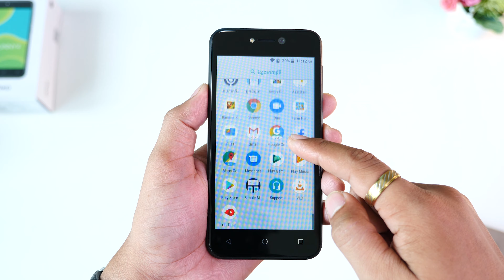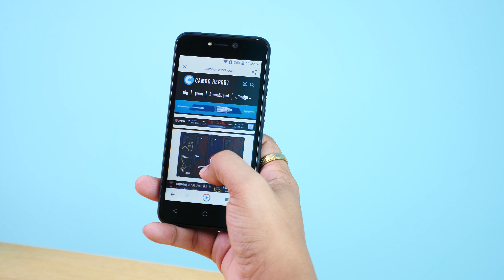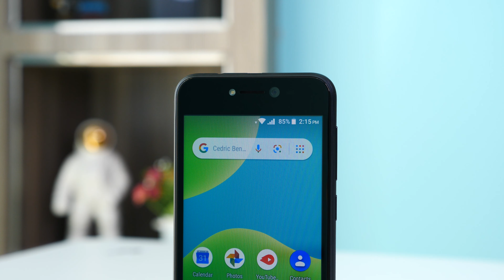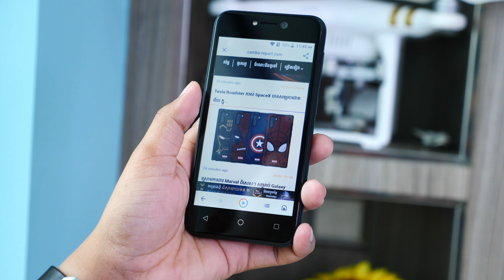Wiko Sunny 4 Review: សាមញ្ញ ធ្វើការបានច្រើនមុខ និងមានតម្លៃត្រឹមតែ $55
Wiko Sunny 4 មិនមែនជាស្មាតហ្វូន ដែលមានកម្លាំងម៉ាស៊ីនខ្លាំង និងមានផ្នែករឹងល្អៗ តម្លៃថ្លៃនោះទេ តែវាត្រូវបានផលិតមក ជាមួយលក្ខណៈសម្បត្តិ ក្នុងកម្រិតមធ្យមមួយ សម្រាប់អ្នកដែលចង់បាន ស្មាតហ្វូនតម្លៃធូរថ្លៃ ដើម្បីយកមកប្រើប្រាស់ទូទៅ។ ស្វែងយល់ពីវាបន្ថែម នៅក្នុងវីដេអូនេះ!

20.08.19: Wiko Sunny 4 មានតម្លៃ 55 ដុល្លារ